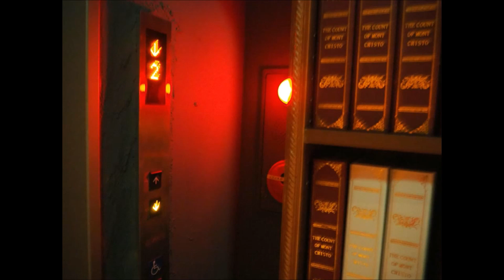ラブホでは無くて？渋谷のオシャレなレストランバー行って来たよ、、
渋谷のダイニングバー　遊び心ある店内で「大人の隠れ家」がコンセプト!あっと驚くメニューやインテリアでお出迎え。 外観からは想像もつかない大人ゴコロをくすぐる仕掛け、店内に飾られたバスタブや車♪一度来たら誰かをエスコートして連れていきたくなるお店です。なんて